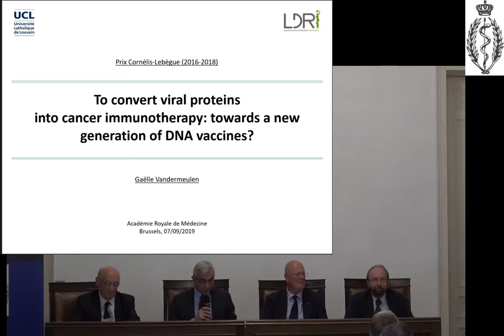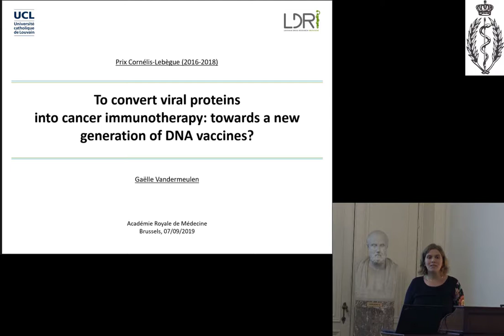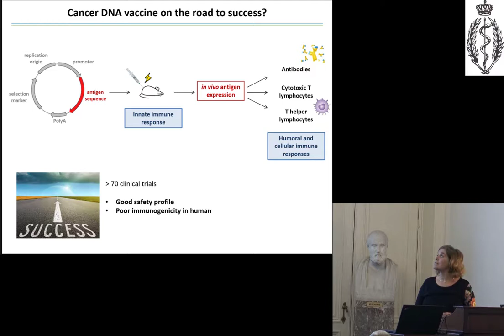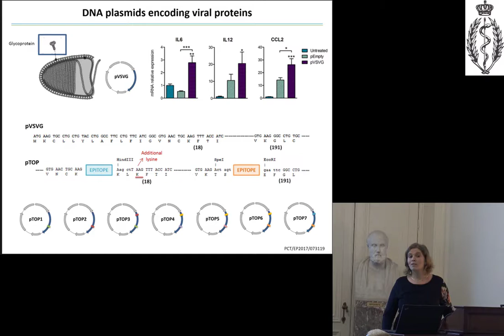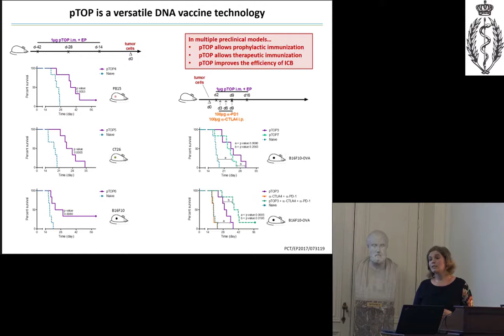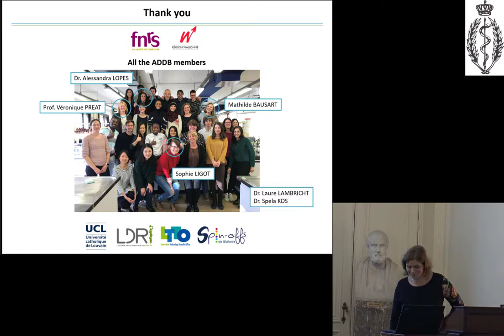G. Vandermeulen: TO CONVERT VIRAL PROTEINS INTO CANCER IMMUNOTHERAPY (en français)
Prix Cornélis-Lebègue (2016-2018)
When properly stimulated, our immune system has the ability to destroy cancer cells. Harnessing the immune system for combatting tumor is thus a highly attractive strategy and a unique approach to cancer therapy. However, the development of cancer vaccines is a major challenge due to the low immunogenicity of tumor antigens and the immunosuppressive tumor environment 1,2. Several immunotherapies have already been commercialized and many more are under development 3,4. Some of these drugs inhibit checkpoint proteins on cancer or T cells and make the immune system able to kill cancer cells. Immune checkpoint inhibitors have a tremendous clinical potential but their efficiency varies depending on the ability of the patient immune system to mount an adaptive antitumor immune response 5,6.

DNA vaccines are plasmids genetically engineered to express in vivo a protein that will generate an immune response. They have the ability to induce an innate immune response and to activate all three arms of adaptive immunity: antibodies, helper T cells and cytotoxic T lymphocytes 7. Although their safety and efficiency have been proven in a wide variety of animal models, the immune response achieved in human has not been as great as anticipated.

We aim to design new vaccines that will help cancer patients to efficiently recognize tumor antigens and we particularly focused on DNA vaccine. As the immune system has the ability to provide defense against both tumors and pathogens8, we hypothesized that harnessing the immunogenicity of viral proteins could lead to novel developments in immuno-oncology. Our most recent research projects have been focused on the anticancer potential of two viral proteins: the HIV-1 Gag and the vesicular stomatitis virus glycoprotein (VSV-G).

We demonstrated that a plasmid encoding the HIV-1 Gag viral capsid protein improved the efficacy of co-administered cancer DNA vaccine11. In that study, we reported that the coadministration of ovalbumin (OVA) and HIV-1 Gag encoding plasmids modulated the adaptive immune response. The codelivery of Gag encoding plasmid led to a clear shift of the anti-OVA immune response toward a Th1 polarization. This was characterized both by a decrease in the total anti-OVA IgG titers and an increase in the IgG2a/IgG1 ratio. There was also a significant increase in IFN-γ secretion when splenocytes from vaccinated mice were restimulated ex vivo with OVA and more antigen-specific CTLs were measured. This modulation of the Th1/Th2 balance favored the cellular immunity and we thus examined the potential of this Gag encoding plasmid in the context of cancer DNA vaccine. Delayed B16F10-OVA tumor growth and improved mouse survival was shown in both prophylactic and therapeutic vaccination approaches. Similarly, a prophylactic DNA immunization against the melanoma-associated antigen gp100 was enhanced by the co-delivery of the HIV-1 Gag plasmid.

VSV-G is a viral fusion glycoprotein recognized by the immune system to activate the innate immune response16 and frequently used for pseudotyping viruses. We engineered the VSV-G sequence by inserting foreign T cell epitopes within permissive sites. The resulting technology has been called pTOP, for plasmid containing specific T cell epitopes. We demonstrated that pTOP vaccine triggered innate immunity and effectively promoted immune recognition by an adequate processing of both MHC-I and MHC-II epitopes. The flexibility of this technology allowed prophylactic and therapeutic immunizations against various tumor epitopes in multiple murine models. This research has led to a patent application (PCT/EP2017/073119) and we are currently carrying on a FIRST spin-off project to further develop and valorize the pTOP technology.